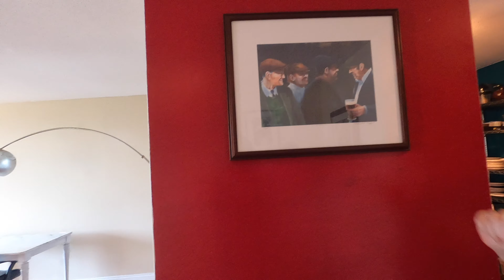DMV Apartment Tour | 1 bedroom in Arlington, Virginia 2021 | Xanîyek Li Amerika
Ji kerema xwe bibin abonê qenala me!  @Nomad Kurds

Kindly, hit the little bell icon to receive notifications immediately when we upload new videos! Thank you for your support.  @Nomad Kurds

Em ê bi kanala xwe ya youtubê vîdeoyên Li  Ser Ger, Xweza, Çand,  Xwarin, Dîtinên, û  jîyana li Amerika bi Kurdî bînin ziman.

Camera Equipments:
GoPro HERO8 Black Waterproof Action Camera

GoPro Pro 3.5mm Mic Adapter:

Saramonic Ultra-Compact Unidirectional Microphone:

eBoot 5 Pack Furry Outdoor Microphone Windscreen Muff:

ULANZI Aluminum Video Cage for Hero 8

Ulanzi G8-7 Battery Cover Removable Type-C Charging Port Adapter:

SanDisk 128GB Extreme microSDXC UHS-I Memory Card with Adapter